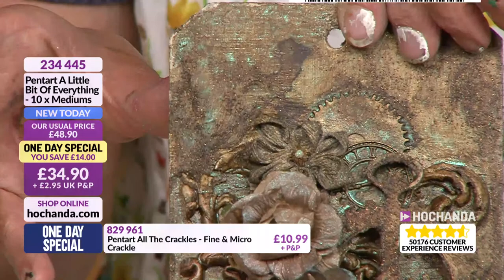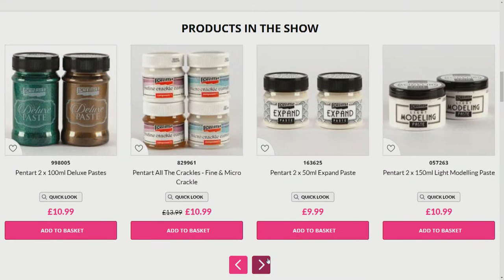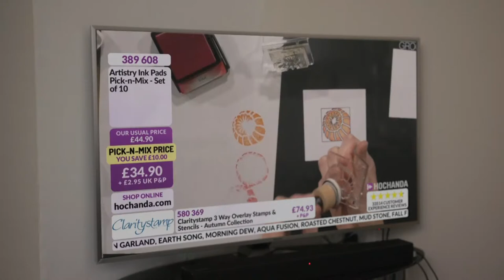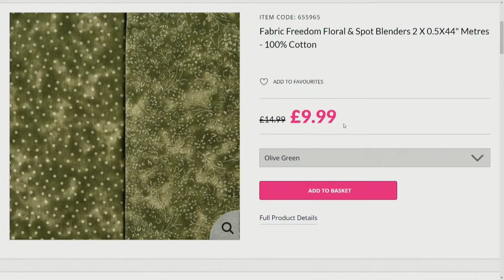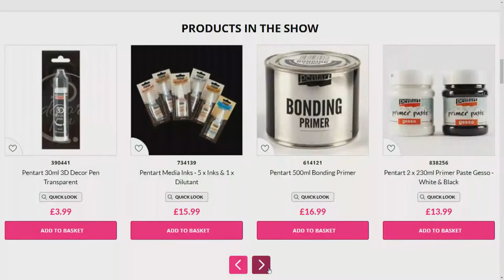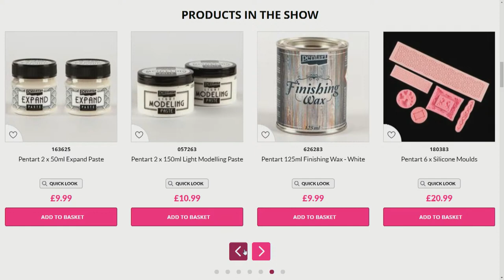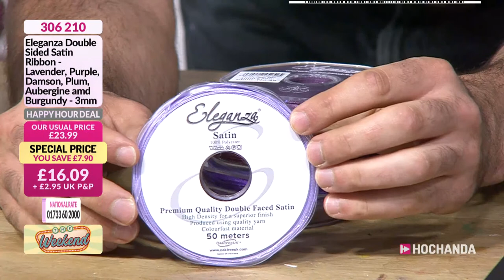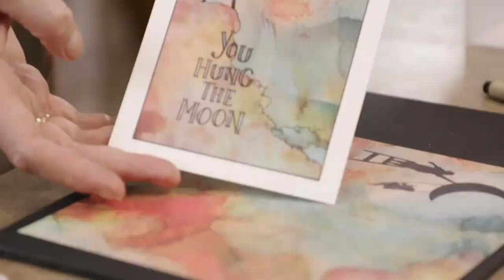Hochanda - The Home of Crafts, Hobbies and Arts